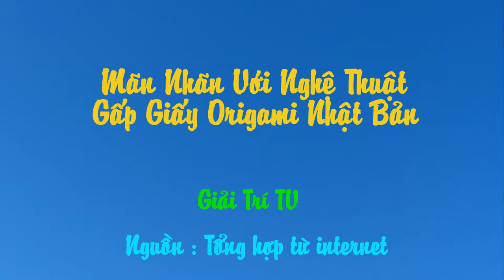Bất Ngờ Với Nghệ Thuật Gấp Giấy Origami Nhật Bản (Phần 1) | Giải Trí TV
Bất Ngờ Với Nghệ Thuật Gấp Giấy Origami Nhật Bản | Giải Trí TV
Biên Tập Video Từ :